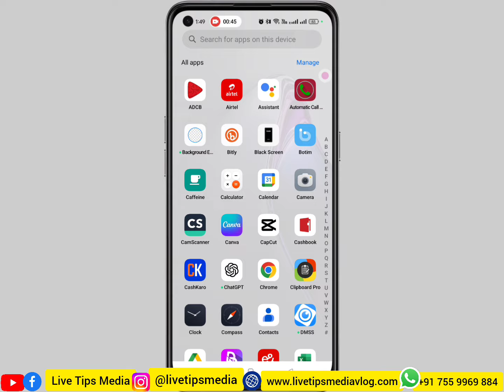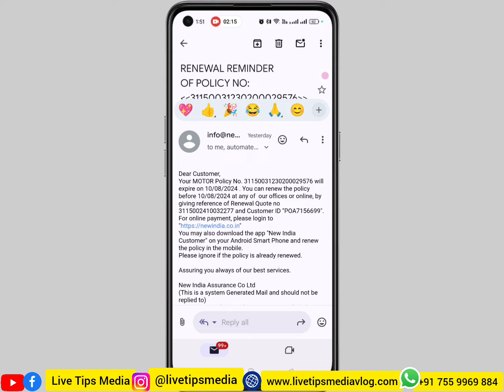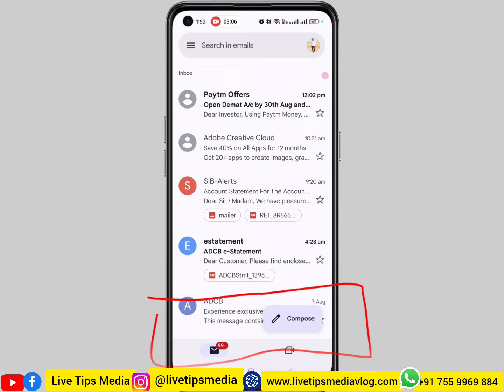ജീമെയിലില്‍ പുതിയ ഫീച്ചര്‍ ലഭിച്ചോ? Google Gmail Account new feature Latest Update emoji update tips